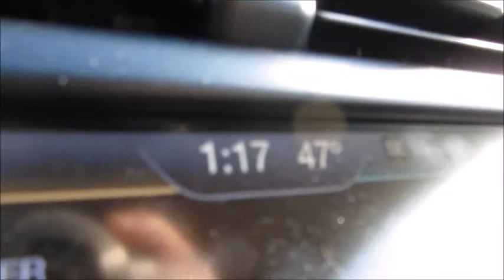Wahooty!! - December 10, 2014 - MeetTheWengers Daily Vlog